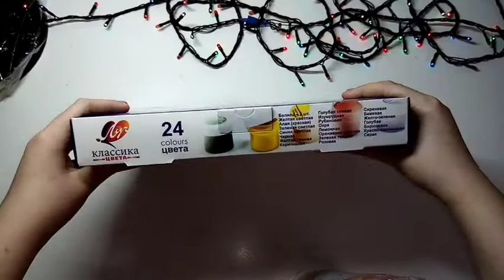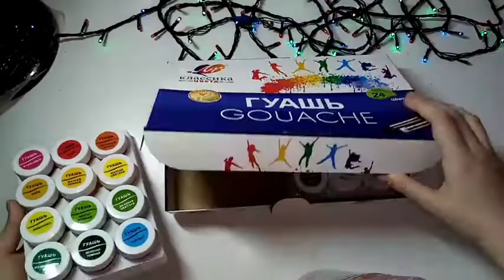ГУАШЬ ЛУЧ 24 ЦВЕТА/ОБЗОР ДЕШМАНСКОЙ ГУАШИ/РИСУЮ АНИМЕ ТЯН💮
Надеюсь тебе понравилось это видео и было тебе чем-то полезным.